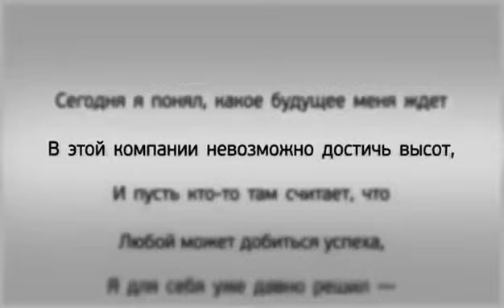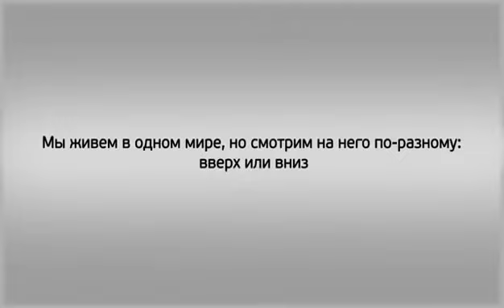Точка зрения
Если недовольны своей жизнью, значит надо поменять точку зрения и мир перевернется. Всё будет хорошо!